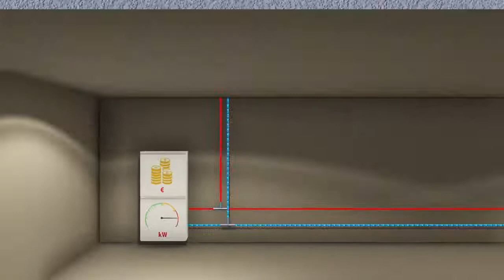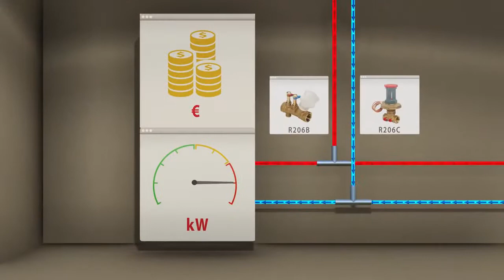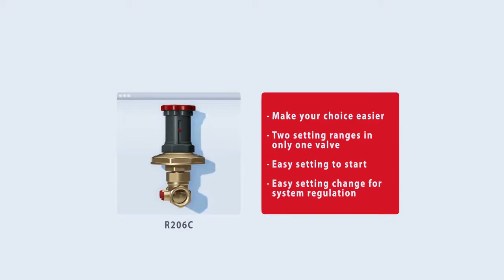GIACOMINI R206C Differential pressure controller ▶️ How it works 🇬🇧